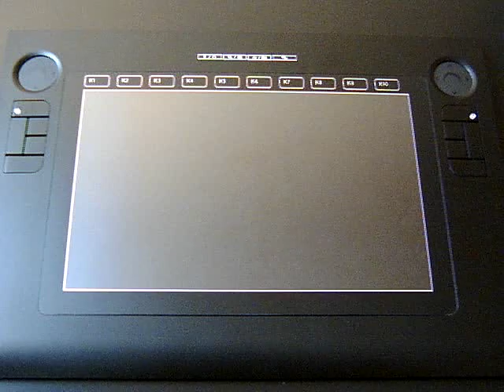Pen tilt sample